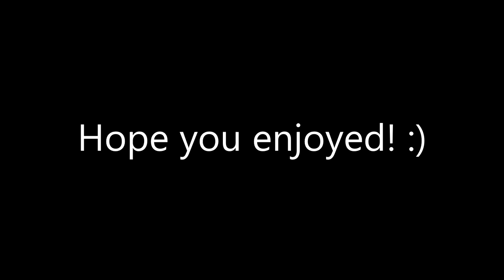Kohi Factions┃Map#23┃Ep.5┃PvP /w PainTrain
♞Like goal: 115 (◕‿◕✿) Happy Thanksgiving!
♞Texture Pack: SpongeBob Pack by Stimpy
and performer of the music. The music was used for
♞Frequently asked questions:
   ♞Can I join your faction? Guys this is a solo series, I'm sorry.
   ♞Where are you from? Mexico but I moved to Florida!
   ♞Mouse: Razer DeathAdder 2013
   ♞Keyboard: Alienware Keyboard
   ♞Headset: Logitech G430's